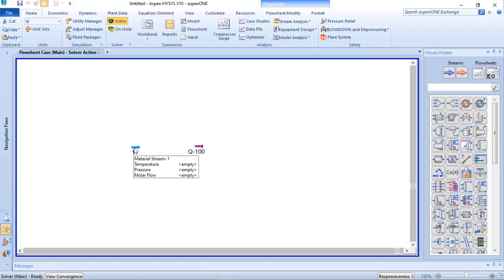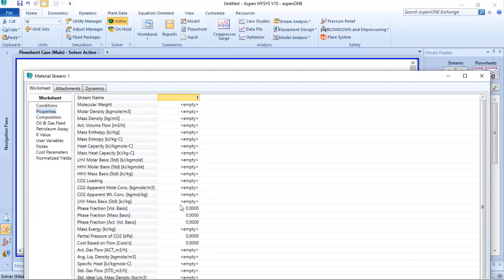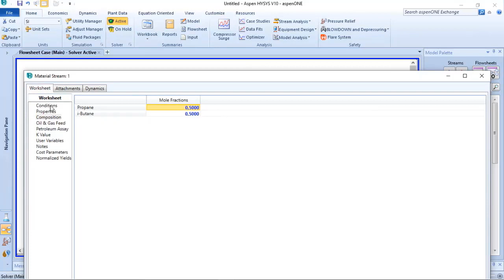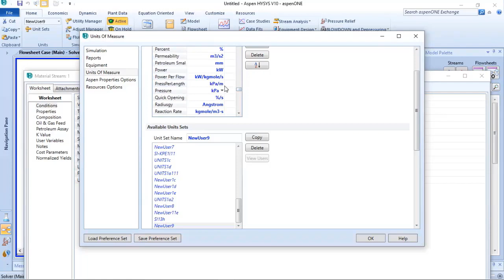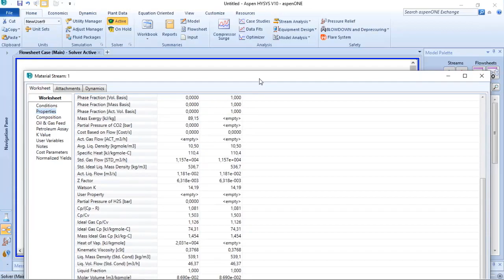HOW DO ADD AND SET MATERIAL STREAM ON ASPEN HYSYS | MATERIAL STREAM ON PROCESS SIMULATION